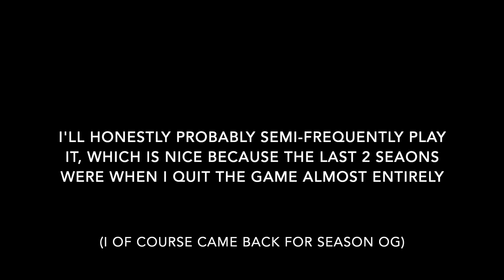The Fortnite Season 2 Chapter 5 Experience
Hi guys, this is my every once and a while upload, enjoy